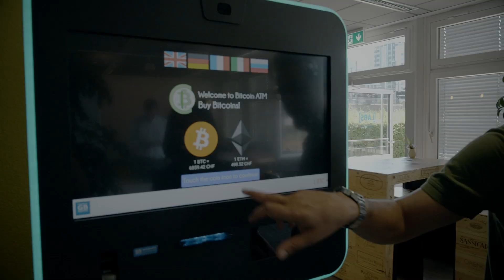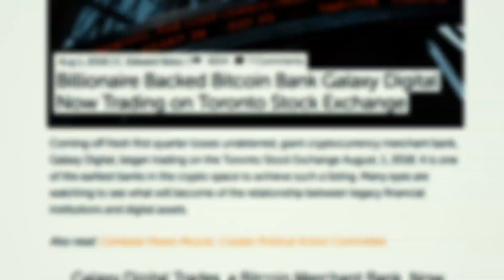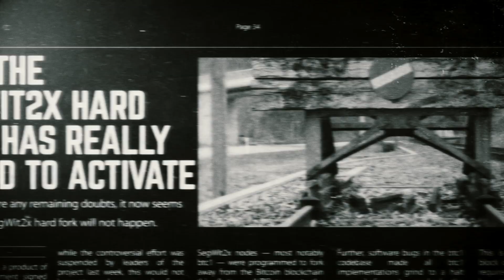NEXT: BLOCKCHAIN Official Trailer [2019] 区块链之新英文版预告片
Some say blockchain is the second coming of the Internet, that it will change the way our world operates permanently. Others call it a scam. It enables the making of billionaires, but it has also put people in jail. "Next" embarks on a journey for answers: what makes blockchain fascinating yet controversial? What does it mean to have blockchain in our lives? Most of all, what will it bring next?